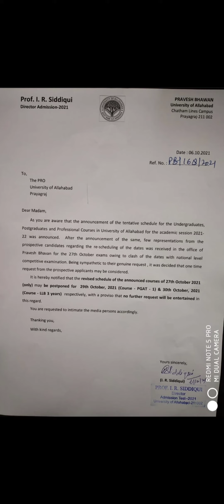New Dates For AU Entrance Exam 2021 Released . Check the New Postponed Dates here !!